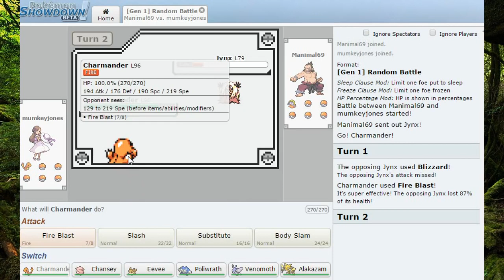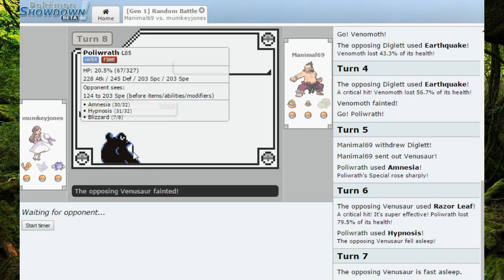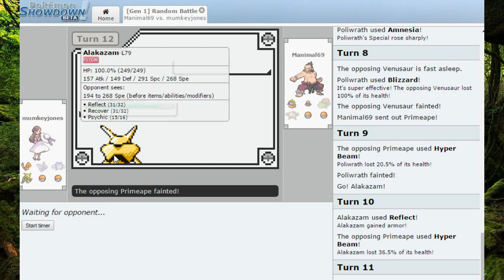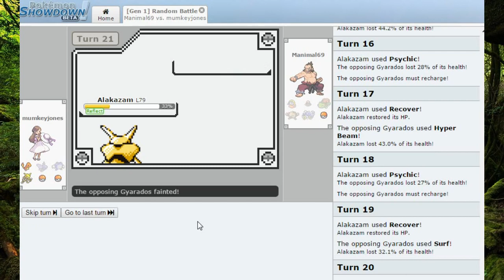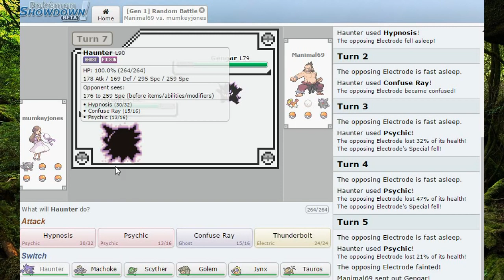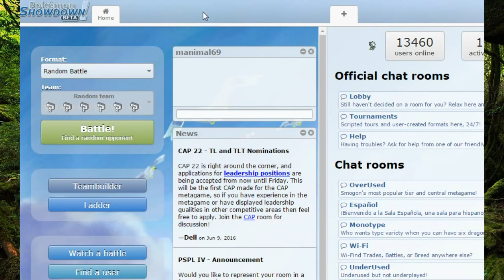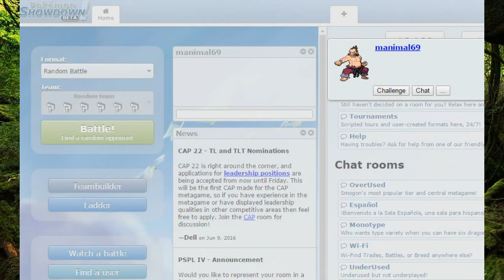Pokemon Mumkey Vs. Manimal 2 - Electric Boogaloo